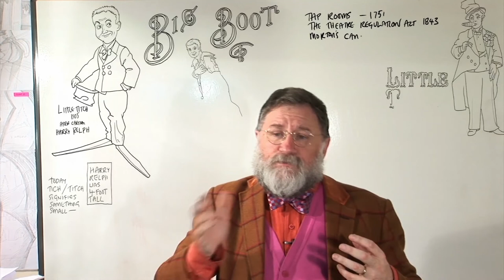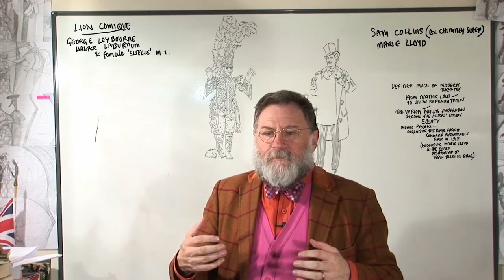History of the Music Hall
History of the Music Hall  Zontul Films Ltd
Music arranged and produced by DAVID WATSON
Animation and Direction by Prof. TIM WILSON
Assistant NECATI ZONTUL